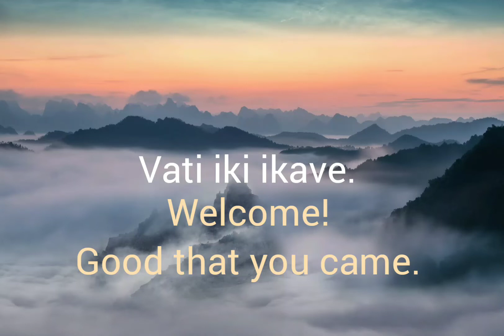Vati iki ikave! (Welcome)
Introduction. Welcome to learning Uheto - Gahuku Language.